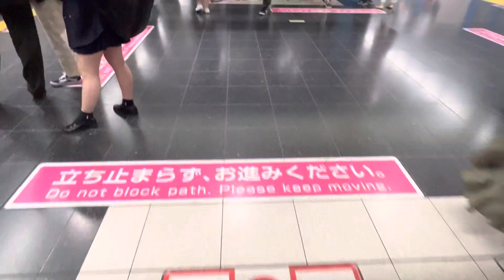2X エスカレーター 京王線 調布駅